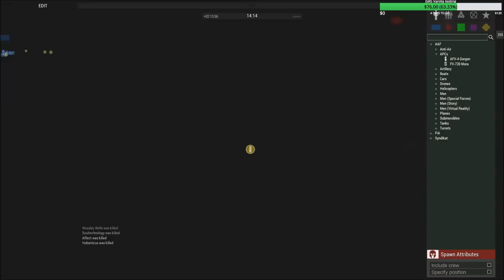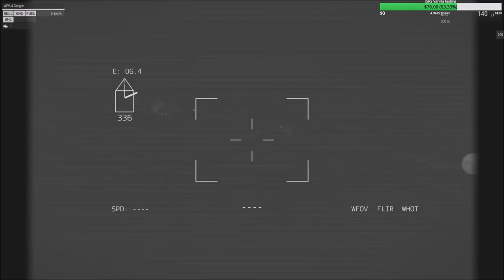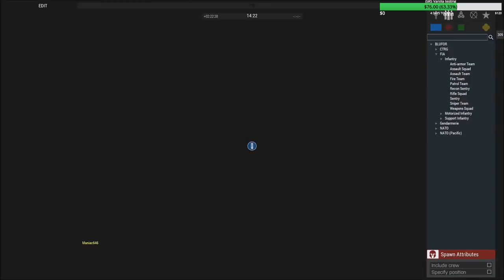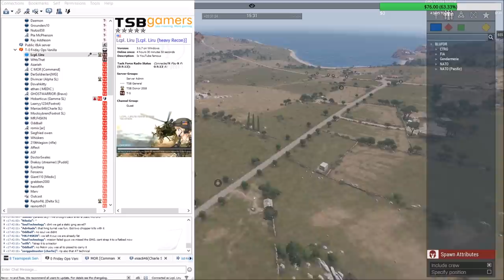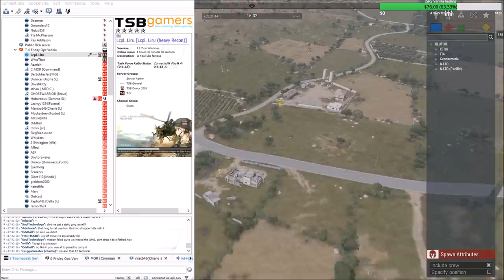Let the Pillaging Begin! The Syndikat Malden Campaign Episode 1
Syndikat forces start barebones on Malden and attempt to gear up while in an active warzone between NATO and CSAT. There are also bandits (FIA) in the area! Will the Sundikat be able to do well in Malden? Or will they die out like they did in Tanoa? Find Out!

Lcpl Liru
1350 Beverly Road